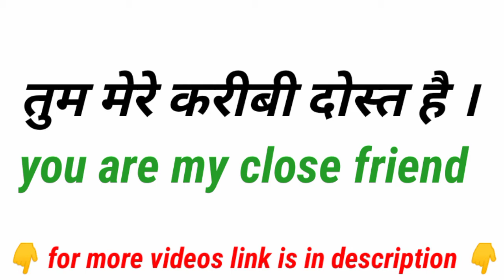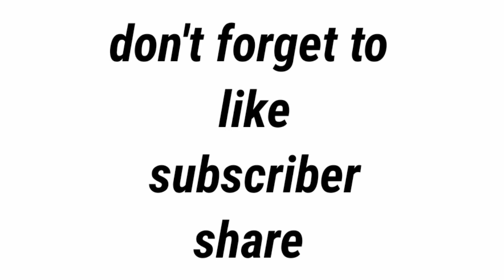daily use english sentence part 10 | रोज बोले जाने वाले इंग्लिश वाक्य ।